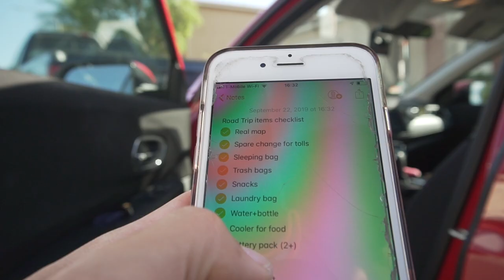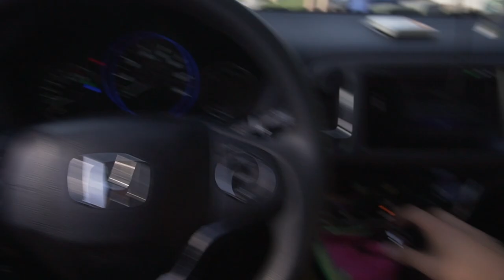The Life Benefits of Road Tripping Alone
A week ago, I traveled from the bottom to the top of America’s west coast alone. And as it turns out, I’ve already discovered so many valuable perks that traveling solo offers, many of which you wouldn’t be able to get from traveling in a group.

1.) You are on Your Own Schedule
2.) It's Easy to Connect with Others
3.) You Will Learn to be Self-Sufficient, and Independent.
4.) Space to Discover Yourself